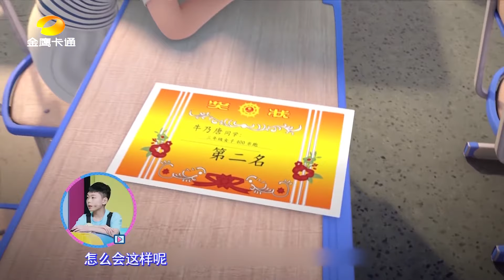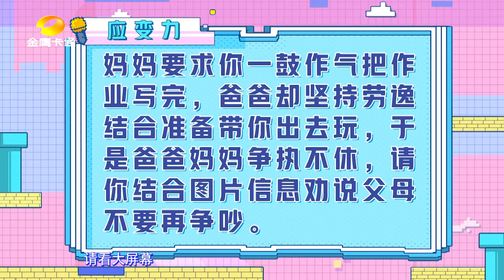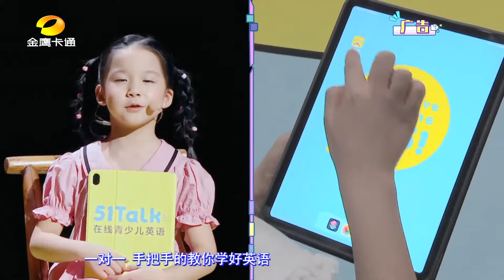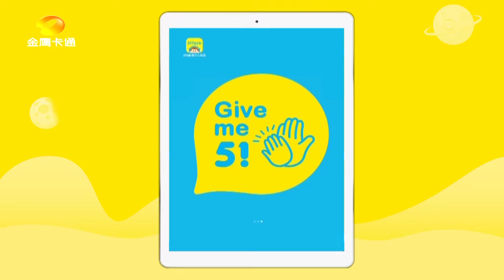开麦吧小主播 第一季Mic’s On！ Little Anchors S1/EP10/总决赛之夜，笑泪交织。小主播动情演讲超感人，亲子话题继续高能辩论！